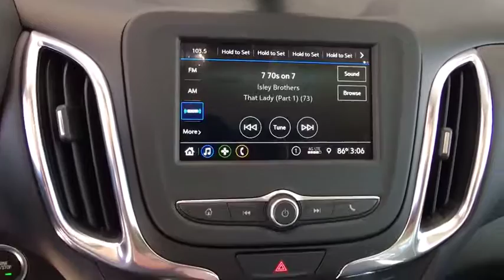2019 Chevrolet Equinox Broomfield, Arvada, Thornton, Boulder, Longmont, Ft. Collins, CO B190004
Summit White N 2019 Chevrolet Equinox available in Broomfield, Colorado at Century 1 Chevrolet. Servicing the Arvada, Thornton, Boulder, Longmont, Ft. Collins, CO area.

30/24 Highway/City MPG 24/30mpgbr2019 Chevrolet Equinox LT 1LT AWD 1.5L DOHCbrCentury Chevrolet makes every effort to verify all pricing, and we believe details are accurate, but we do not warrant or guarantee such accuracy. The prices shown may include all available rebates and incentives, some of which may have specific criteria for qualification. Prices may vary from region to region, as will incentives, and are subject to change without notice. Price includes $499 D/H but does not include applicable taxes and government fees.